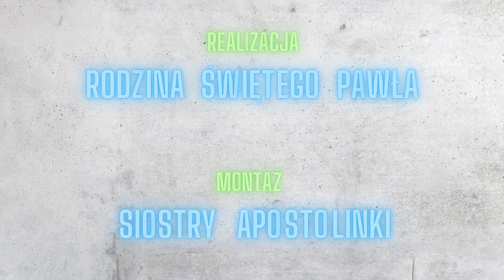#15 Słowowskaz – Mt 9, 9-13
Zapraszamy na nowy Słowowskaz – o powołaniu Mateusza opowie s. Sylwia Skonieczna FSP

Gdy Jezus odchodził stamtąd, zobaczył człowieka, który pobierał cło. Miał na imię Mateusz. Powiedział do niego: „Pójdź za Mną!”. A on wstał i poszedł za Nim. Gdy Jezus siedział w domu przy stole, wielu celników i grzeszników przyszło i usiadło z Nim oraz z Jego uczniami. Zobaczyli to faryzeusze i pytali Jego uczniów: „Dlaczego wasz Nauczyciel spożywa posiłek wspólnie z celnikami i grzesznikami?”. Gdy On to usłyszał, powiedział: „Lekarz nie jest potrzebny zdrowym, lecz chorym. Idźcie i starajcie się zrozumieć, co znaczy: Miłosierdzia chcę, a nie ofiary. Bo nie przyszedłem powoływać sprawiedliwych, ale grzeszników”.